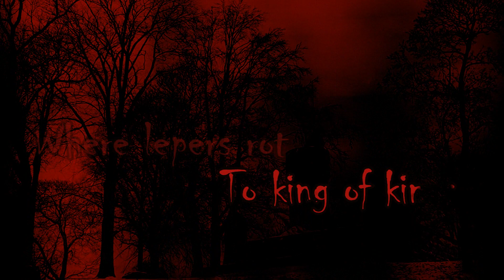Escape Reality (Lyrics Video)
A song I wrote about a year ago, finally finished with the help of my favourite singer. Go follow her on Youtube, and catch her Twitch streams :)